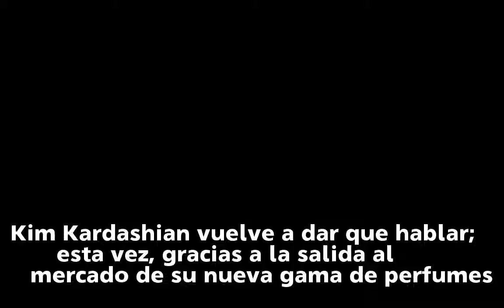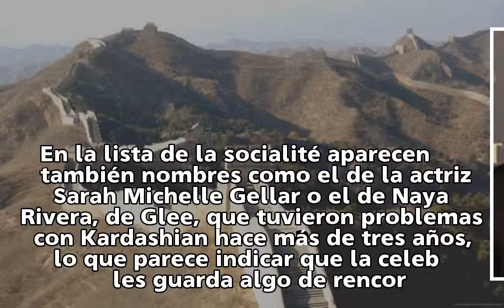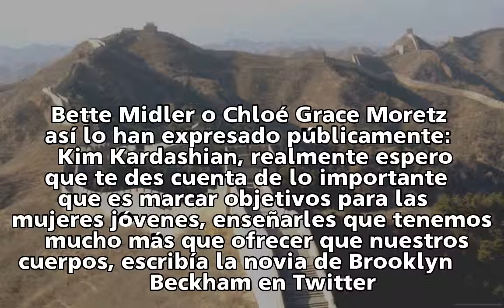Kim Kardashian, más directa que nunca: menciona a sus enemigos para enviarles su nuevo perfume